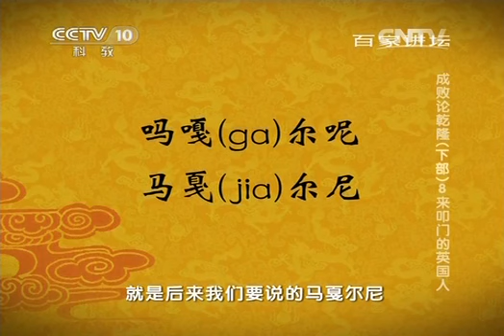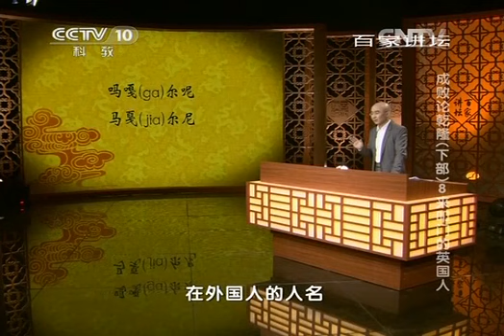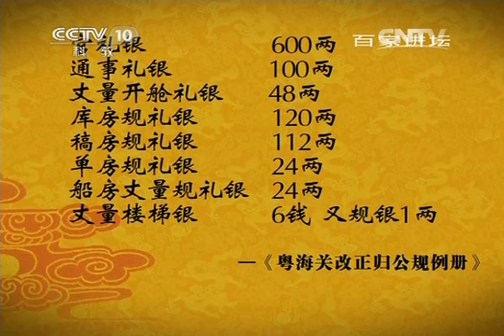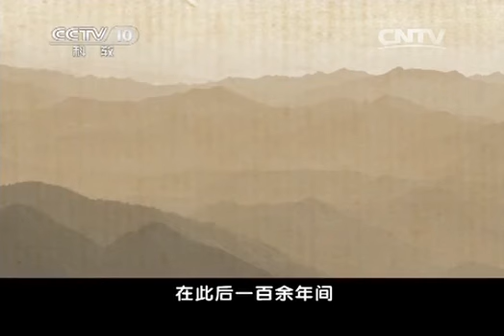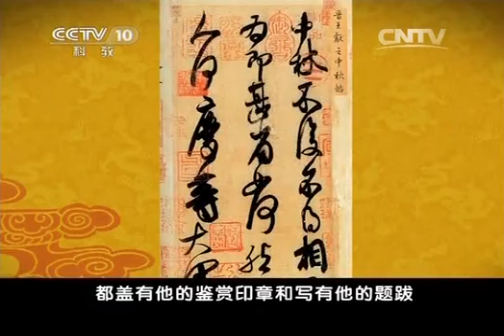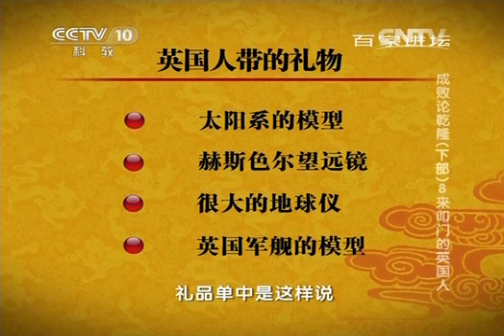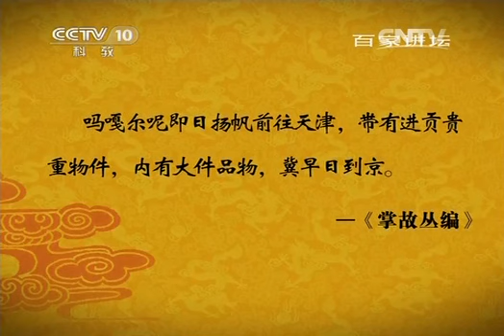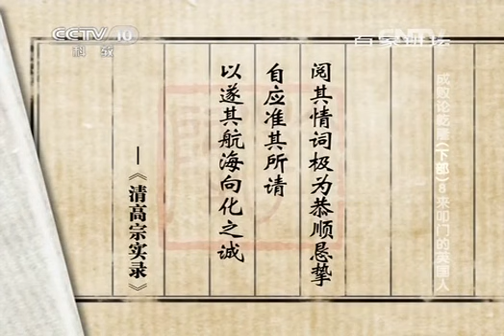20140711 百家讲坛 成败论乾隆（下部）8 来叩门的英国人